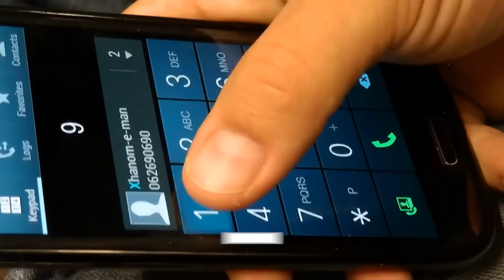Kendall Realizes He Isn't Going To Get Away With Murder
Today's JCS Inspired true crime documentary will cover the interrogation of Kendall Lee Hock, a man who shot his pregnant girlfriend.